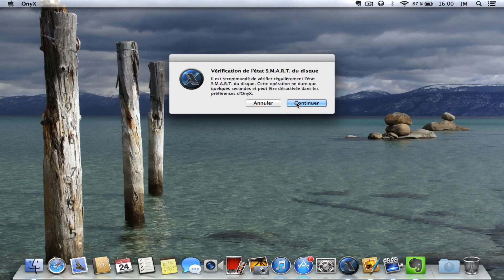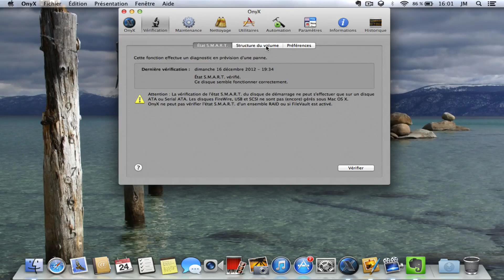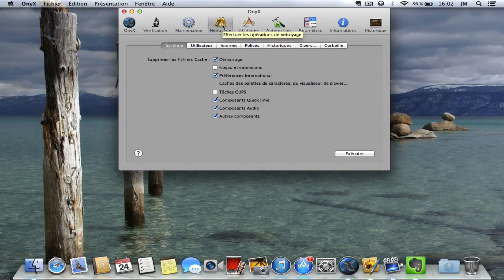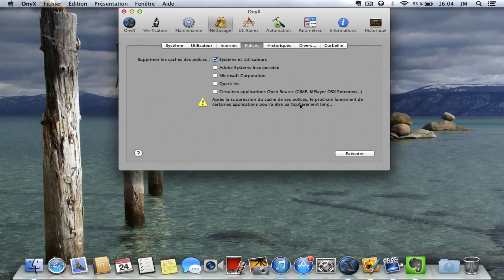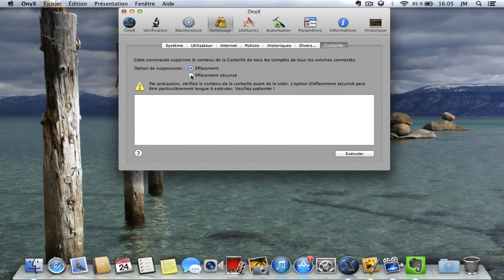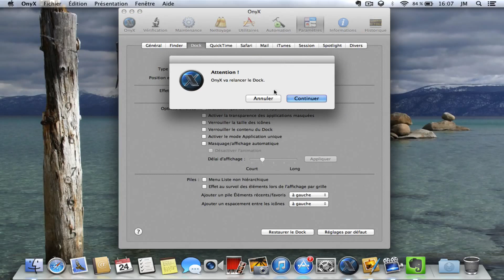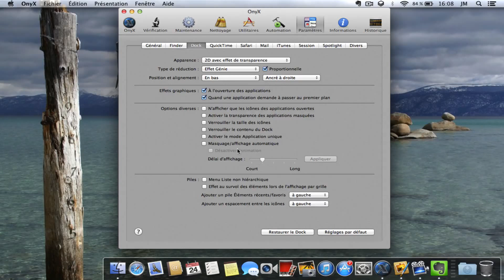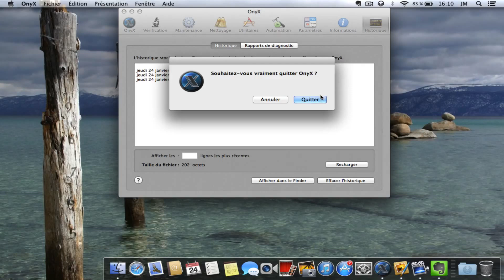OPTIMISER UN MAC GRÂCE À ONYX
Onyx, l'application qui optimise les Mac. Par JM et son Mac.

Les infos en cas de virus ou de problème de sécurité 👹

Un nouveau fond d'écran à chaque vidéo 🏙

Le résumé de toutes mes vidéos 🎬

Pour discuter de tout et de rien avec toi 🍻